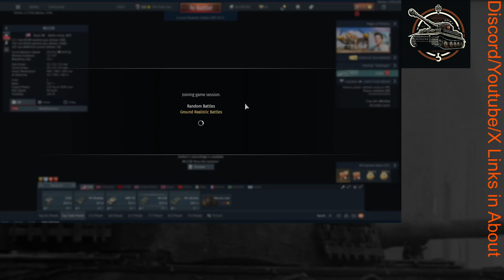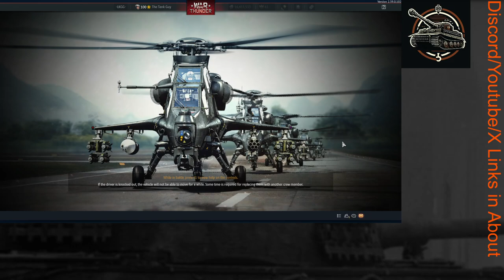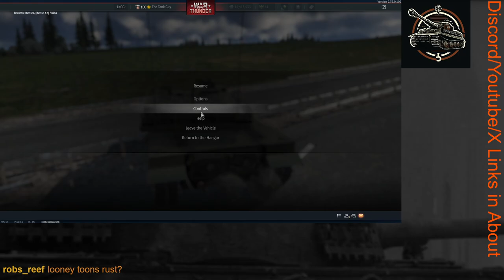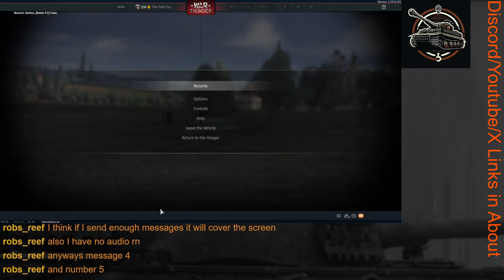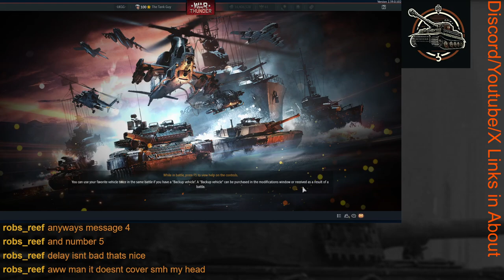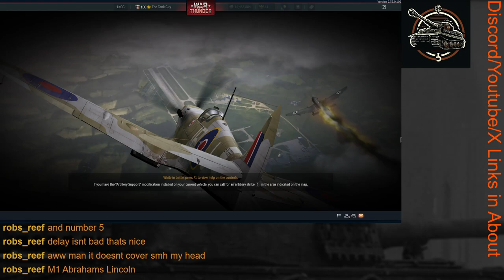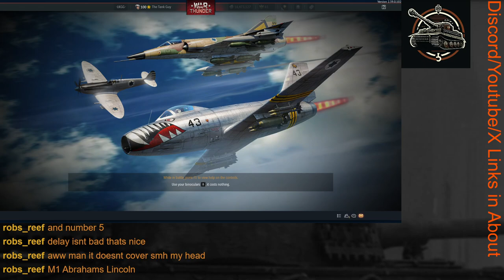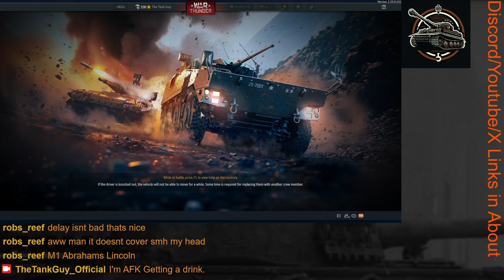Grinding Out Top Tier USA (3) - VOD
This stream was recorded over on twitch, here's my twitch channel link if you would like to watch me live

At the moment I do not have a schedule for when I go live, but if you want to know when I do I will send out a ping on my discord server, here's the